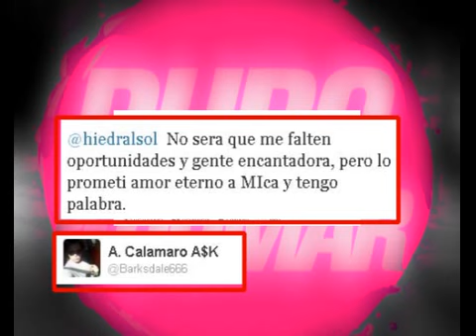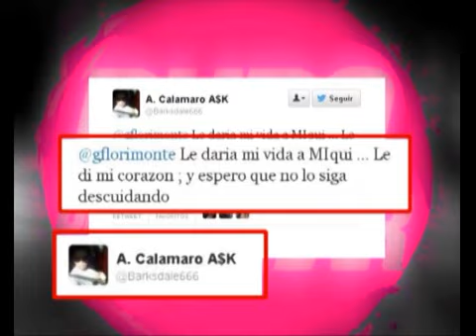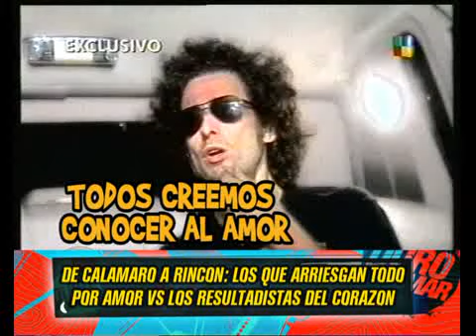DURO DE DOMAR - DE CALAMARO A RINCON - LOS QUE ARRIESGAN TODO POR AMOR 24-04-13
DURO DE DOMAR - INFORME: DE CALAMARO A RINCON - LOS QUE ARRIESGAN TODO POR AMOR 24-04-13